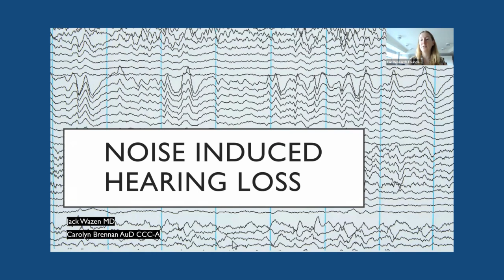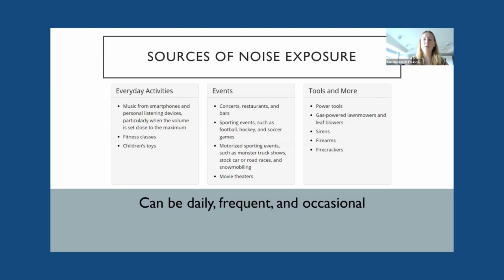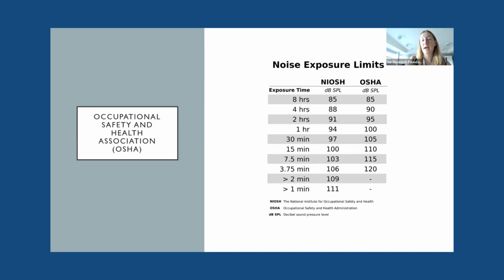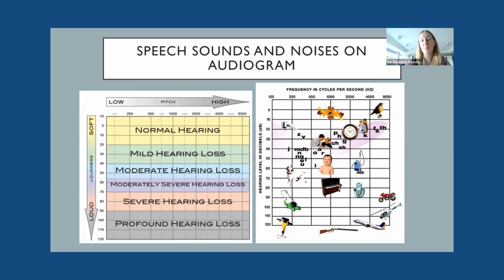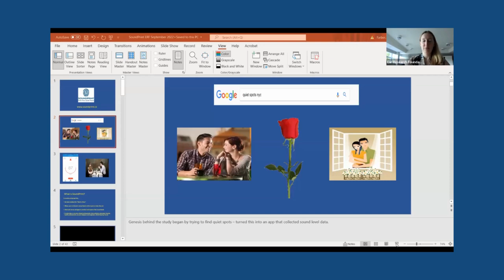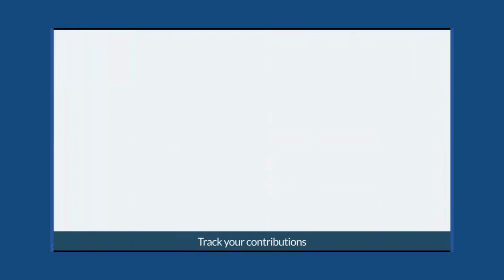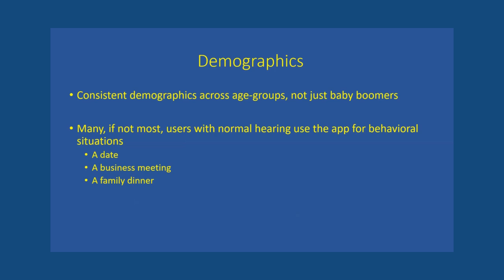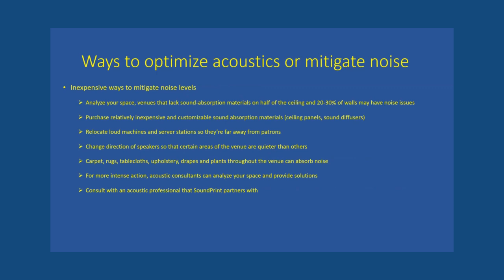Hearing Education Series: Noise Induced Hearing Loss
Speakers: Dr. Carolyn Brennan, Audiology Consultant for the Ear Research Foundation and Greg Scott, Founder of SoundPrint